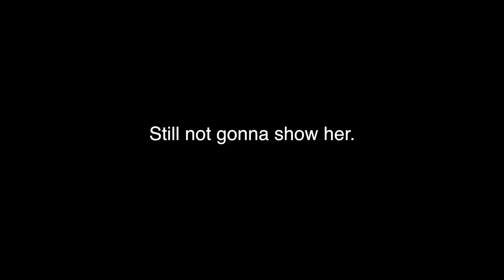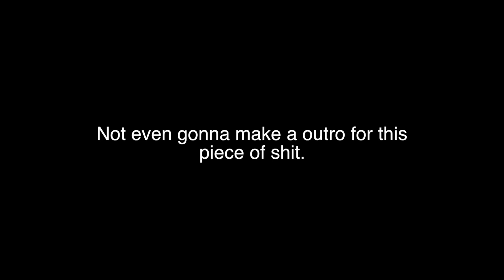Kartoffelsalat - Movie Review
(Wichtige Informationen zum Spiel)

Infos zum Game:

Titel:
Erscheinungsdatum:
Plattform:
Metascore: